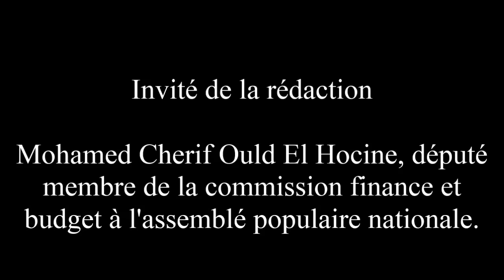Invité de la rédaction de la chaine3 : Mohamed Cherif Ould El Hocine, député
Mohamed Cherif Ould El Hocine, député membre de la commission finance et budget à l'assemblé populaire